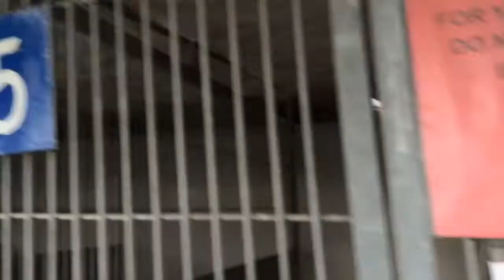A469174 AT SAN BERNARDINO CITY SHELTER 7/19